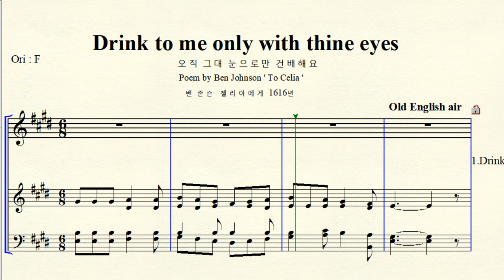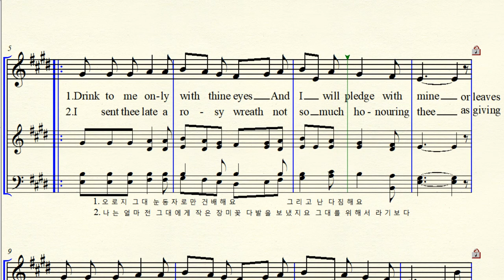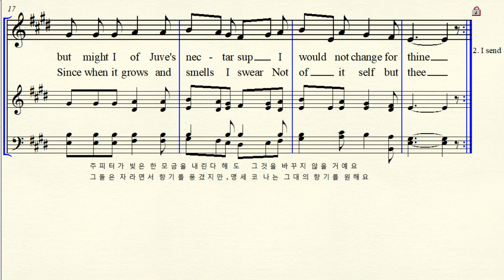MR 4-6 Drink to me only with thine eyes 오직 그대 눈으로만 건배 English air 영국 민요 E major (For Midium Voice)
Poem by Ben Johnson 벤 존슨 'To Celia '첼리아에게  Drink to me only with thine eyes 오직 그대 눈으로만 건배해요
E major 마장조 악보 가사해석  원조성 단2도 내림